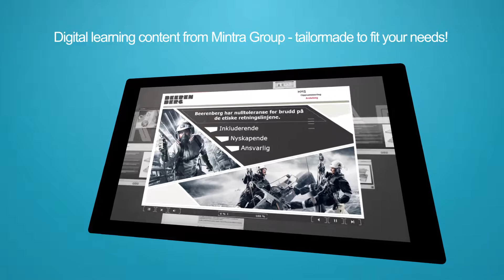Content production from Mintra Group